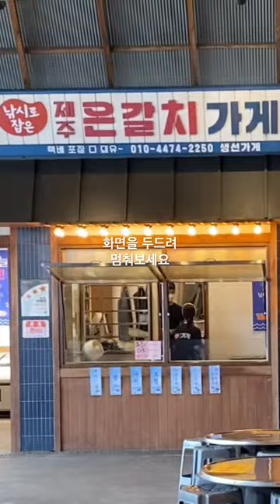예산시장 갈치구이 너무 하잖아! 이거이거! 꼭 맛보세요 캬~ 백종원 인전 예산장터광장 ~Korean street food wow foodie👍 구독#맛집여행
안녕하세요^^ WoW Foodie
10초 미만 숏츠 영상들로 꾸며서 잠깐 지루하지 않도록
보여드리려고 합니다. (더보기를 눌러주세요)
아직 많이 부족하지만 직장다니며 저녁시간에 시간 내서
영상 매일 매일 꾸준히 업로드 하겠습니다.

"화면을 두번 두드려 보세요"와 "구독"은 영상을 만드는 힘이됩니다.
열심히 해보겠습니다.

💛WoW foodie 채널 커피 한 잔 후원하기💛
☑️( 채널 운영에 큰 힘이 됩니다 감사합니다 )